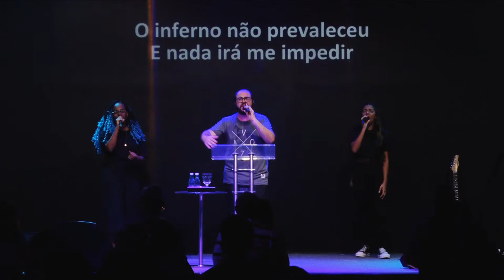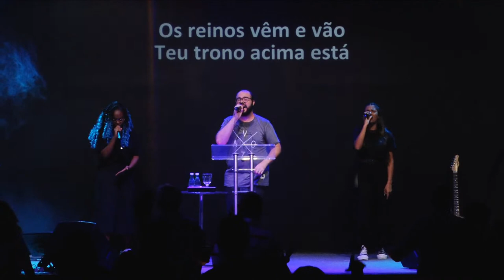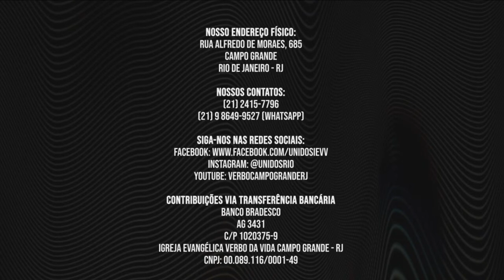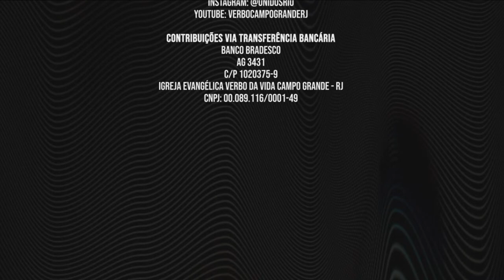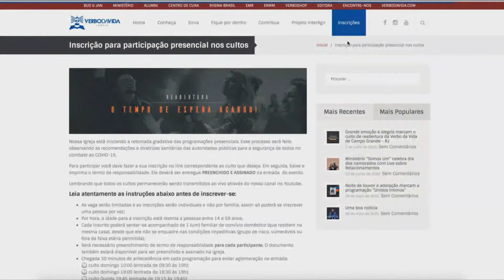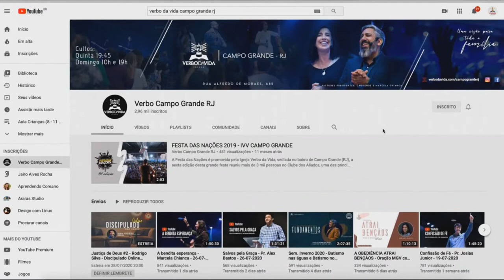Unidos Profético - Juliane Nogueira - 18.02.2021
Juliane Nogueira

Deus criou um lugar para que homem vivesse e eles podem manter relacionamento.
E Ele da o homem a ordem de cultivar, ou seja cuidar, do lugar, onde todo final de tarde, tinham um momento precioso de comunhão.

Sabemos que, por causa do homem achar que era mais inteligente que Deus, ele desobedeceu.
Mas através de Jesus, não habitamos mais em um jardim, mas o jardim está dentro de nós.

- Mateus 16:13

Nesta passagem vemos que Jesus leva seus discípulos, num lugar que não era de costume que eles estivessem, e pergunta o que dizem sobre quem é Ele.

Jesus é o Deus encarnado, Ele veio para nos salvar, e mudar nossa posição, nos fazer filhos.

Então, Jesus diz que Ele faria uma igreja, baseado nessas verdades, em que as portas do inferno não prevalecerão.

Porta é um “instrumento” de defesa, ela não ataca.

- Efésios 3:10

Somos igreja. Não somos uma organização, somos um organismo vivo.
Somos nascidos do próprio Jesus, através de seu sacrifício na cruz, e juntamente tudo o que precisamos.

É pela fé que acessamos o que já está disponível pra nós.

Através do filho de Deus, nos tornamos um novo tipo gente. Onde chegamos, levamos o céu conosco.

Temos que estar atentos ao que fazemos, para não sermos apenas um número.

É nossa responsabilidade garantir, que não só o joio esteja crescendo, mas que nós estejamos avançando, levando de fato Deus onde formos.

Jesus quando nos restaurou, Ele não reformou. Ele nos colocou na posição original.
Temos tudo o que precisamos para levar Jesus.

- Romanos 12:1

Devemos fazer sacrifícios vivos, Sacrifícios de louvor a Deus.
Entregar, de uma vez por todas, nosso corpo para Deus. Nossas atitudes, nossa vida.
Começando pelo que pensamos, para que então haja mudança de fato.

E então, vamos experimentar a boa agradável e perfeita vontade de Deus. Isso significa, de forma completa.

Quando não damos nosso tempo a Deus, chegando o dia do desafio, estaremos despreparados e não encontraremos aquilo que já poderíamos ter se tivéssemos estado no lugar de comunhão.

Vamos, de uma vez por todas, tomar a posição que já nos foi dada em Cristo.
Sem reservas para Deus.

Estamos transmitindo nossos cultos ONLINE e temos uma boa notícia: voltamos com nossos cultos PRESENCIAIS.

Nos domingos às 10:00h, 17:00h e 19:30h e nas quintas 19:45h, com agendamento e seguindo todas as recomendações de nossas autoridades. Se você tem de 14 à 59 anos agende seu culto em nosso site!

Ficaremos muito felizes em te receber de volta!

Contribuições:
Igreja Evangélica Verbo da Vida Campo Grande -RJ
Banco Bradesco
Ag 3431
C/C 750-1
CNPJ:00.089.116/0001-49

**Chave PIX Dízimos e Ofertas: 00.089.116/0001-49

Endereço da nossa igreja física:
Rua Alfredo de Moraes, 685
Campo Grande - Rio de Janeiro - RJ